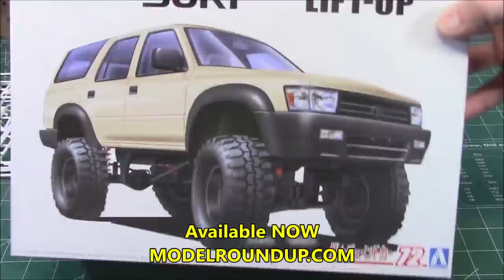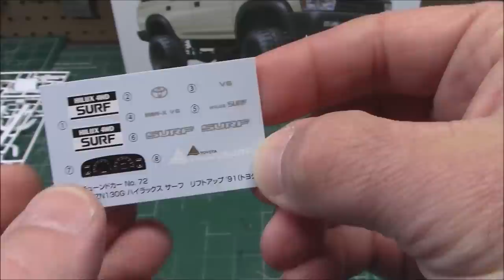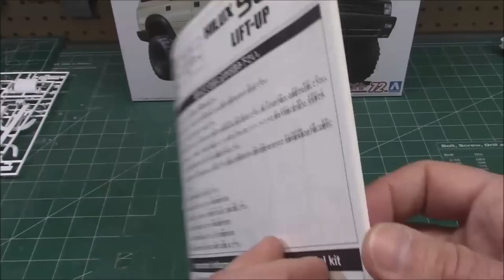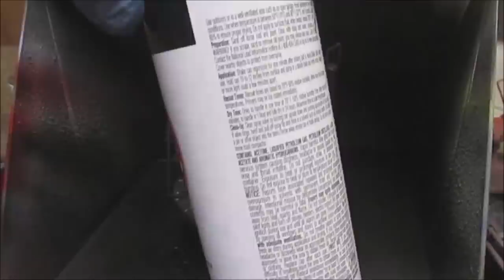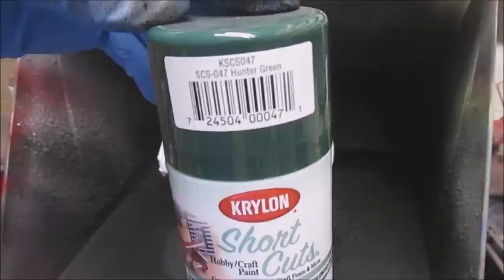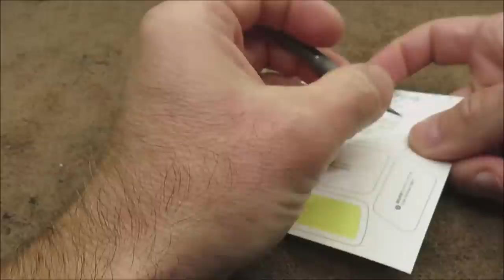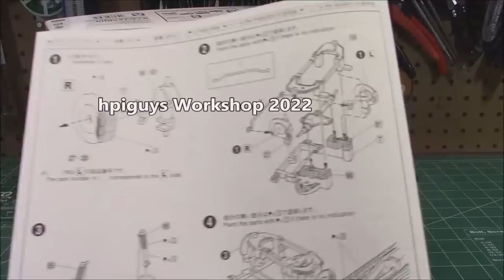1991 Toyota 4Runner Hilux Surf Lifted 1/24 Scale Model How To Assemble Paint Shocks Dashboard TRD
Aoshima 1/24 scale 1991 Toyota Hilux Surf 4Runner TRD Lift Up SUV Lifted Super Swamper 63972

The Toyota 4Runner is an SUV manufactured by the Japanese automaker Toyota and marketed globally since 1984, across five generations. In Japan, it was marketed as the Toyota Hilux Surf (Japanese: トヨタ・ハイラックスサーフ, Hepburn: Toyota Hairakkususāfu) and was withdrawn from the market in 2009. The original 4Runner was a compact SUV and little more than a Toyota Hilux pickup truck with a fiberglass shell over the bed, but the model has since undergone significant independent development into a cross between a compact and a mid-size SUV. All 4Runners have been built in Japan at Toyota's plant in Tahara, Aichi, or at the Hino Motors (a Toyota subsidiary) plant in Hamura.

The name "4Runner" was created by copywriter Robert Nathan with the Saatchi & Saatchi advertising company. The agency held contests to invent new names for Toyota's forthcoming vehicles. The name 4Runner was created as a play on the term "forerunner," since the sport utility vehicle was the first of its kind for Toyota with an emphasis on its 4x4 capability and seating for four.[citation needed]

For some markets, the Hilux Surf was replaced in 2005 by the similar Fortuner, which is based on the Hilux platform.

As of 2021, the 4Runner is marketed in the Bahamas, Bolivia, Canada, Chile, Colombia, Costa Rica, El Salvador, Guatemala, Panama, Peru, the United States and Venezuela.

The 4Runner came in at number five in a 2019 study by iSeeCars.com ranking the longest-lasting vehicles in the US. The 4Runner had 3.9 percent of vehicles over 200,000 miles (320,000 km), according to the study.

Toyota issued a second generation of Hilux Surf and 4Runner in 1989 for the 1990 model year. Known as the N120/N130 series, these models continued their reliance on the Hilux pickup as a basis. It represented a fundamental departure from the first generation model. Instead of an enhanced pickup truck with fiberglass cap, the new 4Runners featured a freshly designed, full steel integrated body mounted on the existing frame. However, the 4Runner did remain virtually identical to the Hilux from the B-pillars forward. It also gained an all new coil spring rear suspension system, which unfortunately proved to be just as prone to sagging as the leaf springs on the rear of the previous models.

Nearly all second generation 4Runners were four-door models; however, from launch in 1989 to May 1993, a two-door model was also produced. These models are similar to the four-door models of the time in that the bodies were formed as a single unit, instead of the fiberglass tops used in the first generation 4Runners. Two-door cars of the second generation are extremely rare. US sales ended in August 1992, but it continued to be available in the Canadian market through 1993, and Japan until May 1993.

Because the drive train was still developed from the same source, the available engines and drivetrains were identical to the corresponding Hilux. The new 4Runner used the independent front suspension that had been developed on the previous generation. The older style gear driven transfer case was phased out on the V6 models and they now had a chain driven case. The older gear driven case was retained on the 4-cylinder models.

The Hilux Surf version for the Japanese market was also available with a range of diesel engines, including a 2.4 L turbodiesel 2L-TE I4 up to 1993, followed by a 3.0 L turbodiesel 1KZ-TE I4. Small numbers were also made with a normally aspirated 2.8 L diesel 3L I4, a 2.0 L 3Y I4 naturally aspirated gasoline engine, and 2.4 L 22R-E I4 gasoline engine.[5] The majority of gasoline versions of the Hilux Surf received the 3.0 L V6. Various trim levels were offered in Japan ranging from the base model 'SSR' through 'SSR Ltd', 'SSR-V' 'SSR-X' and 'SSR-X Ltd' to the range topping 'SSR-G'.